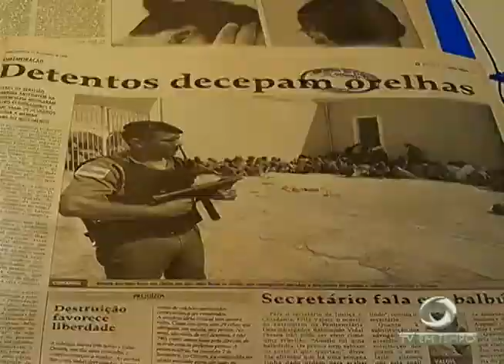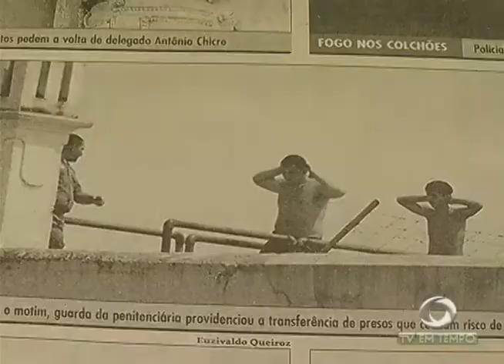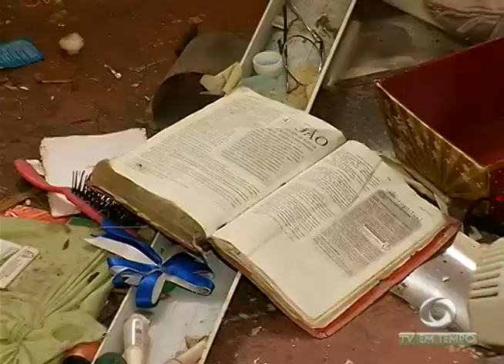Desativação: Cadeia pública Raimundo Vidal Pessoa fecha as portas em junho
02º BLOCO JORNAL 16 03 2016 - Desativação: Cadeia pública Raimundo Vidal Pessoa fecha as portas em junho